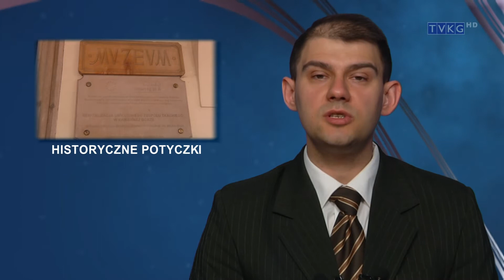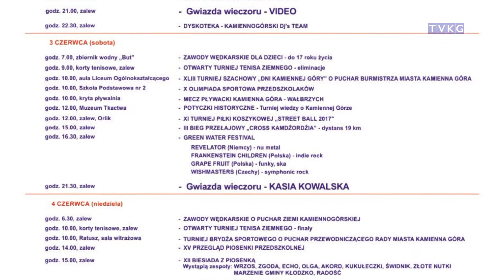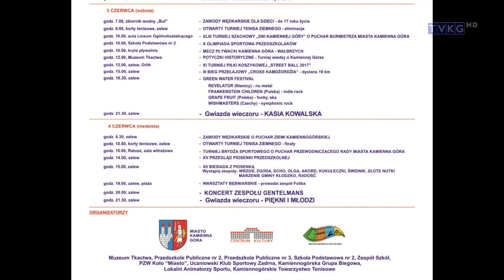Program Informacyjny Flesz 31 05 2017r.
- A,B w Kamiennej Górze
- my kamiennogórzanie
- historyczne potyczki
- walka o II ligę